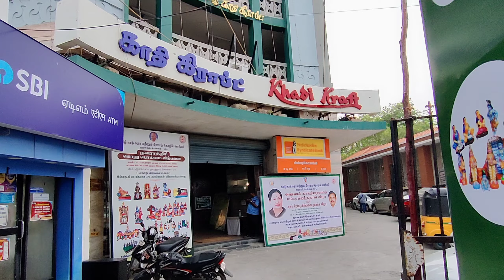நவராத்திரி கொலு பொம்மைகள் 2020/golu bommai/best place to buy golu/new golu bommai 2020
Earn Rs. 1,00,000+ from home.

Hi frnd,
here i post video about golu bommai 2020..
Pls watch the video and give ur feedback
If u try tis pls post to my mail. .
leave ur feedback in comment section...